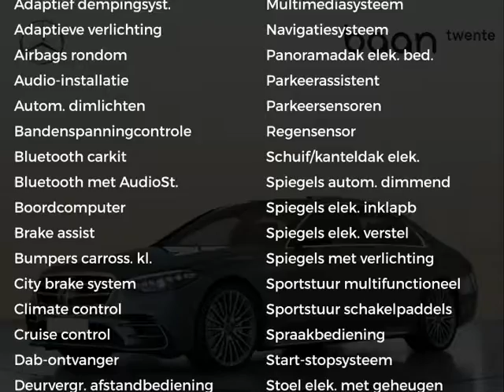Mercedes-Benz S-Klasse S 500 4-Matic Lang Premium Plus AMG Line | Incl. Alarm klasse 5